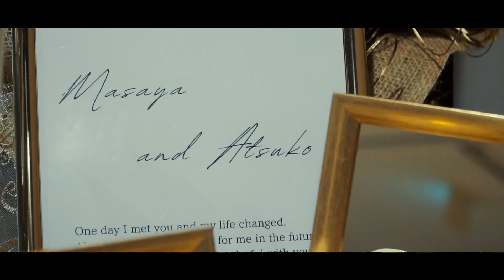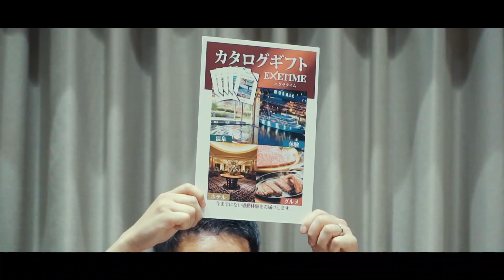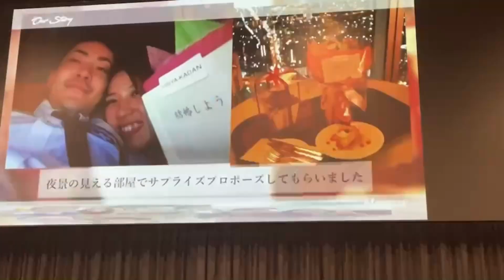コロナで3年越しの結婚式🤣延期だらけ